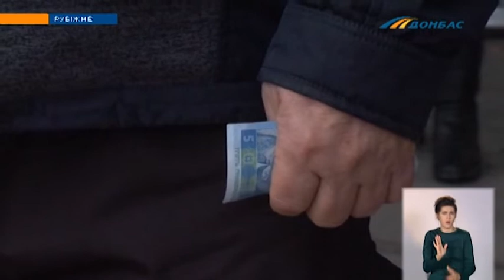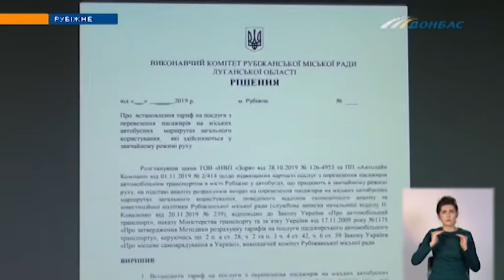В Рубежном хотят повысить стоимость проезда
Шесть гривен - за несколько километров. В Рубежном перевозчики хотят поднять стоимость проезда в общественном транспорте. Как перевозчики обосновывают свои требования, когда повысят тариф и как на это реагируют горожане? В сюжете